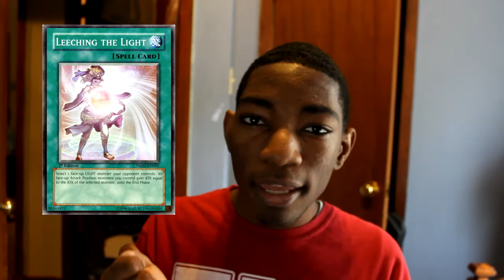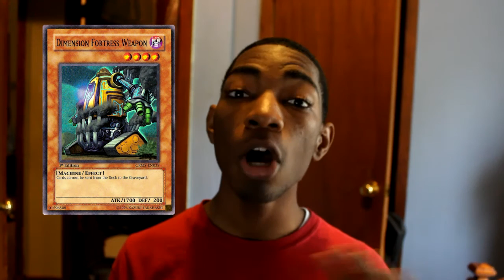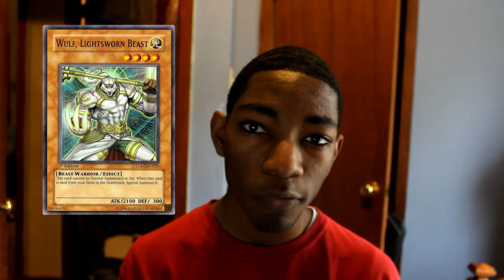YCS Austin 2013 - What You'll See and What to Side!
Hey everyone! With YCS Austin tomorrow, I decided to release some insider information on what you can all expect to see, and how you can prepare yourself! You won't find these kinds of ideas anywhere else, so read up and make those last minute changes to your deck!

Hangout with me on Google Plus!

This Channel is dedicated to providing high quality videos relative to the Yu-Gi-Oh Trading Card Game. These include Deck Profiles, Duel Videos, Interviews, and discussions. I also make the occasional sketch comedy or vlog my experiences at Yu-Gi-Oh events.

The Yu-Gi-Oh Trading Card Game was created by Kazuki Takahashi, and is the property of Konami Corporation.